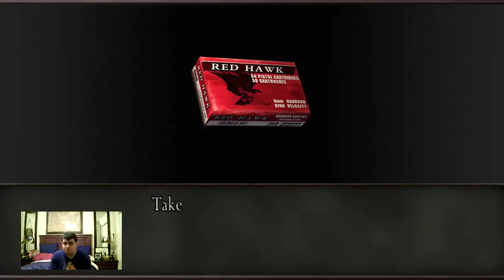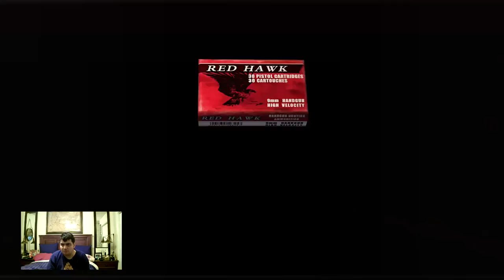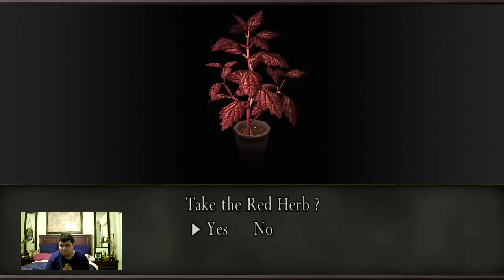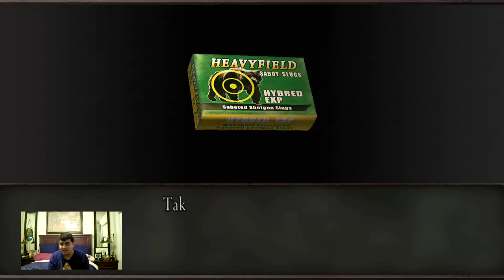Let’s Play Resident Evil 4 Part 2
I manage to get all blue medallions around the sanctuary and the graveyard; but unfortunately, the door is locked because you need a Circle Emblem. I have fought against a monster called "Del Lago" a big fish monster who needs to be shot in the mouth with spears. I fought against a giant monster called "El Gigante" a monster who is super annoying as long as you avoid his physical attacks, boulder throw, and three slam. You need to shoot him a lot of times to reveal a parasite to destroy it. After getting the circle in the cave, I manage to enter the church to find Ashley Graham, but I met Osmund Saddler who injected both Leon and Ashley with the Las Plagas virus, so I escaped. If Ashley get captured by enemies or killed, the mission will automatically fail. I manage to fend of the Ganados with Luis, but enemies keep killing me!